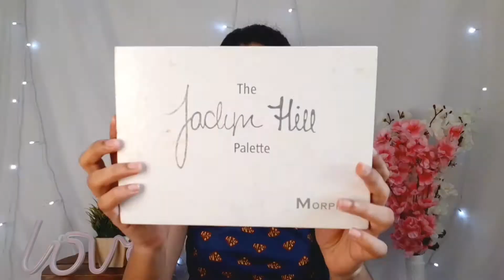लग्नातील नवरीने करायचा मेकअप | लग्नासाठी मेकअप कसा करावा | bridalmakeup | प्रणिता परब | मराठी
makeup
makeup for newly bride